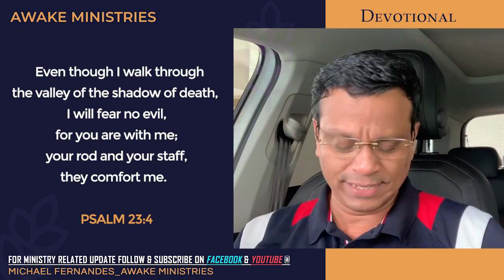Focus on the Lord || DEVOTIONAL by Bro. Michael Fernandes